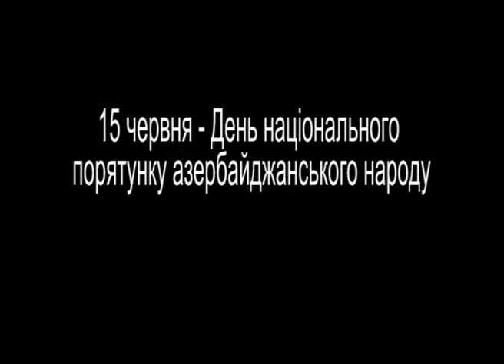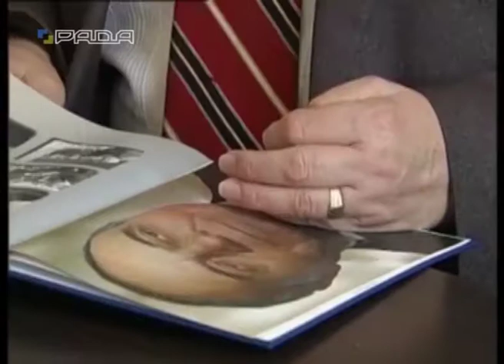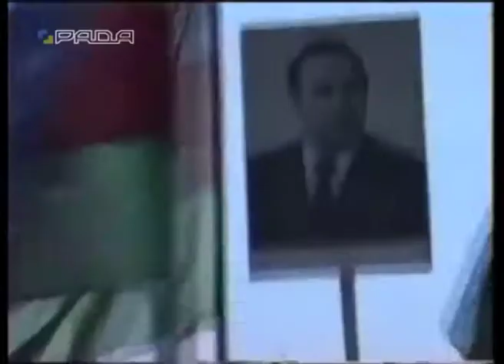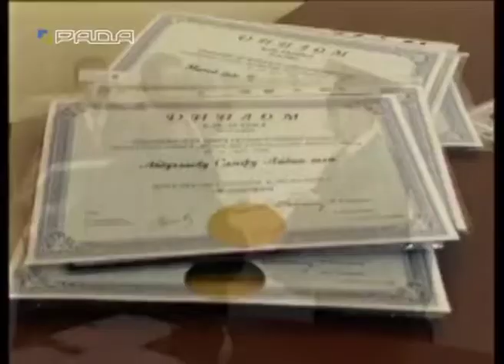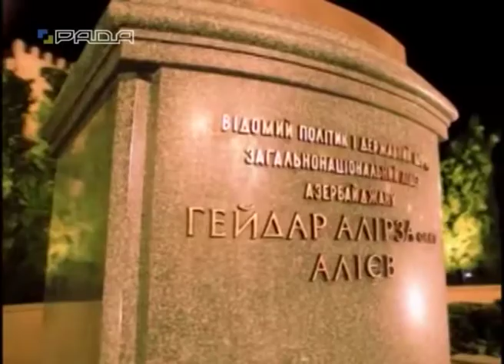Heydər Əliyev -- Ukrayna xatirəsi/Гейдар Алиев -- Украинская память